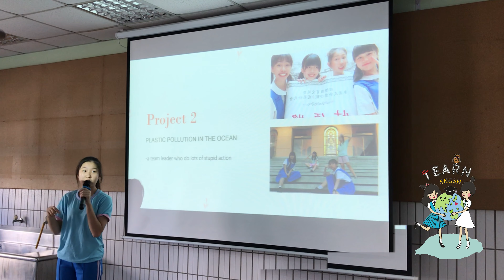2020 Sk iEARN Club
Preparing for international week
Preparing for iEARN winter camp